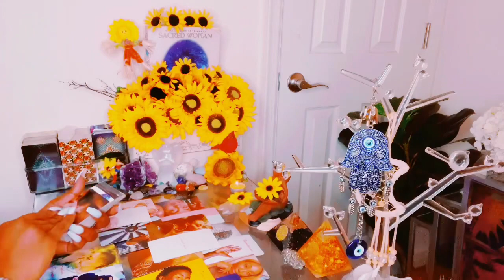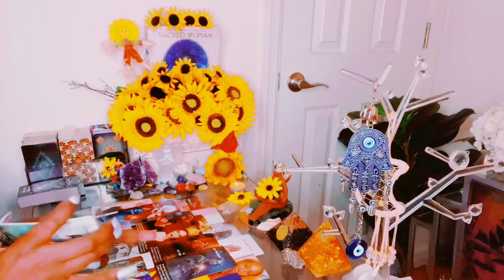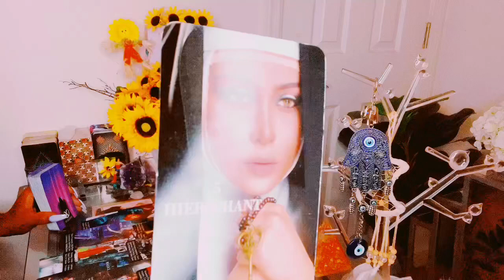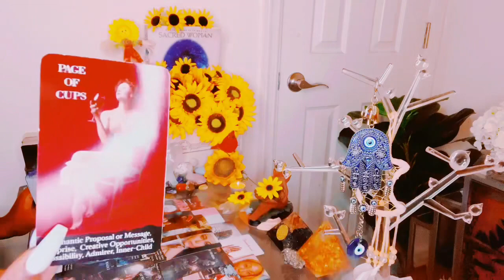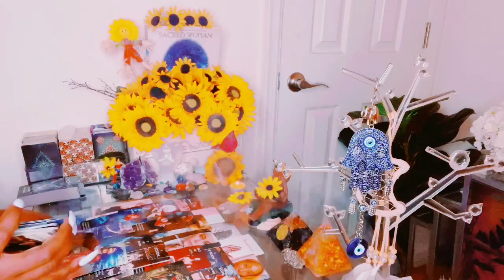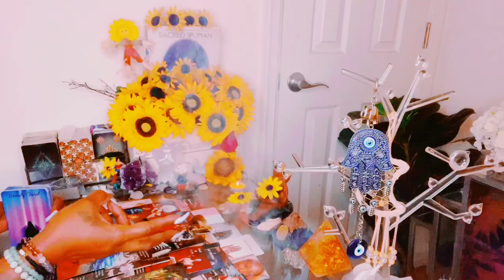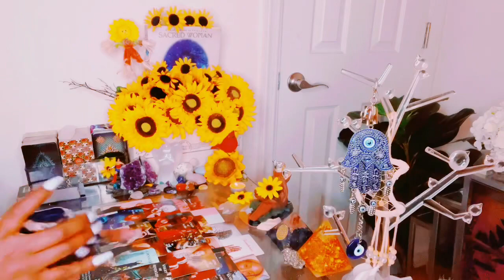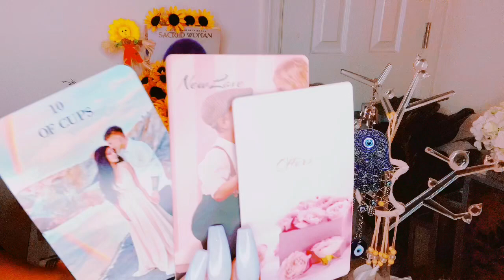WHY IS THIS PERSON LIKE THIS WITH YOU?| RUSHING IN TO TALK ASAP ⚠️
Mystic_sunflower33